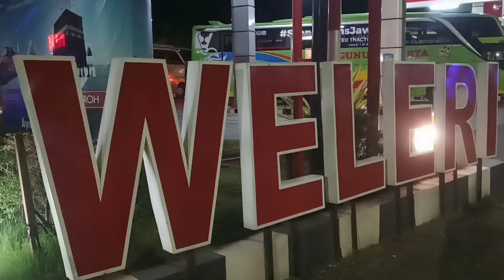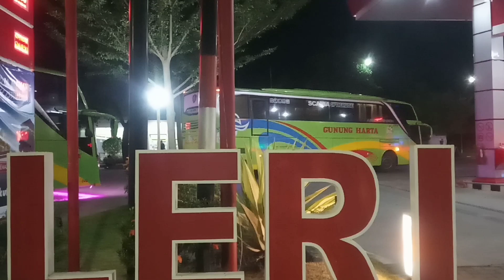BIS INI RAJA NYA CHASSIS PREMIUM DI TANAH JAWA || SCANIA, MERCY, VOLVO SEMUA ADA..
Bis gunung harta bisa disebut sebagai bis rajanya chassis premium di tanah jawa,perantau dari bali ini menggunakan chassis seperti scania,volvo dan mercy..bis gunung harta ini memang dikenal sebagai bis yg mewah dengan pelayanan yg prima..

Maju terus dunia transportasi bis di indonesia.

 Salam bislovers..